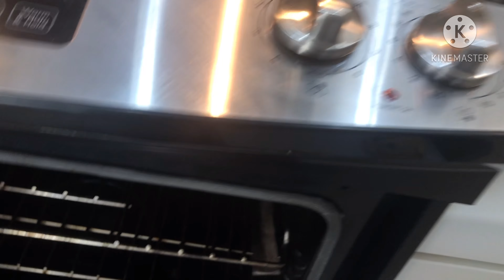Chocolate Chip Cookies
1) 2 and Half Cup of All Purpose Flower
2) 2 Teaspoon of Baking Soda
3) 1 Teaspoon of Salt
4) 2 Sticks of Butter (Room Temperature)
5) 3/4 Cup of Granulated Sugar
6) 3/4 Cup of Brown Sugar
7) 1 Teaspoon of Vanilla
8) 2 Large Eggs
9) 12 Ounces of Chocolate Chips
10) Put it in the oven at 375% for 7-9 min
11) Once they come out of the oven they are ready to eat
12) Enjoy😊